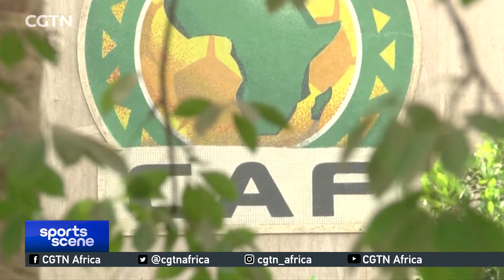Four candidates have been cleared to run for president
The race for the CAF presidency is heating up as FIFA has approved four candidates for the elections in March. CGTN's Mohamed Abubakar gives us a look at the profiles of those that will make the ballot.